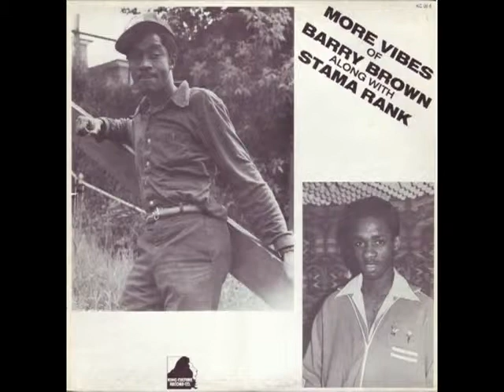Barry Brown I Love Sweet Jah jah 12 inch 1979 youtube original